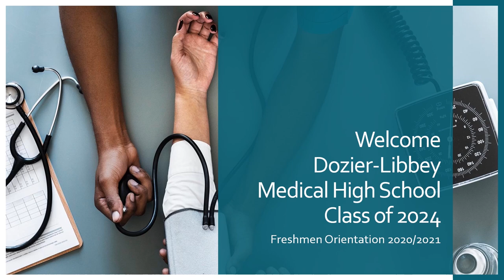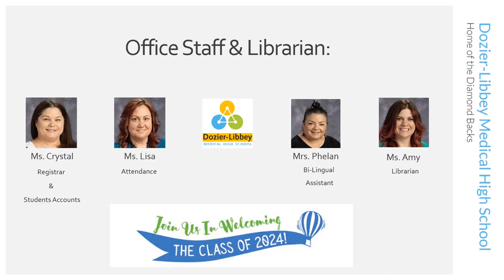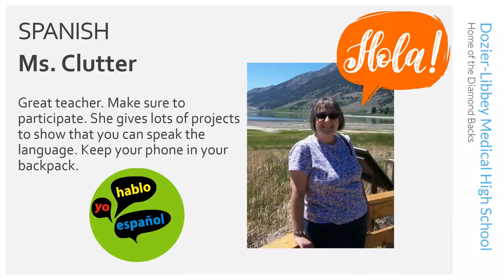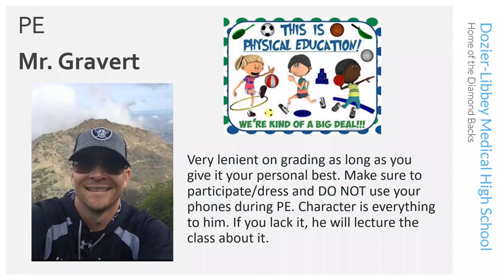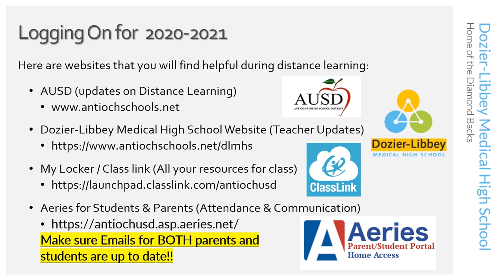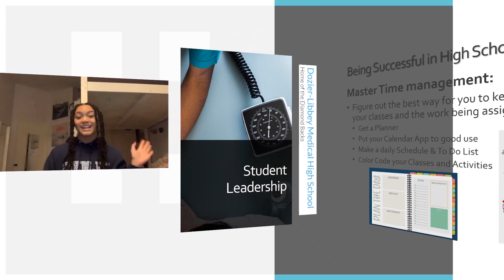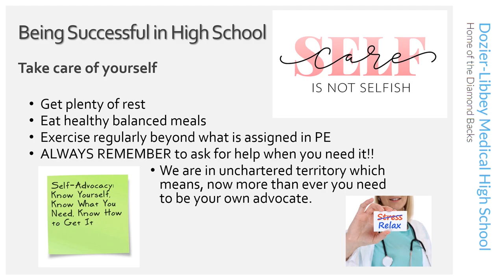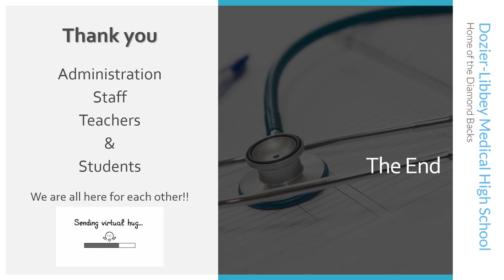DLMHS Class of 2024 Freshmen Orientation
Thank you for stopping by to watch the Freshmen Orientation video for the Dozier-Libbey Medical High School Class of 2024.

Please watch the entire video to meet the administration, staff, teachers and a few of our leadership students.

Below are the links mentioned in the video:
Antioch Unified School District

Here's to a great year!!!